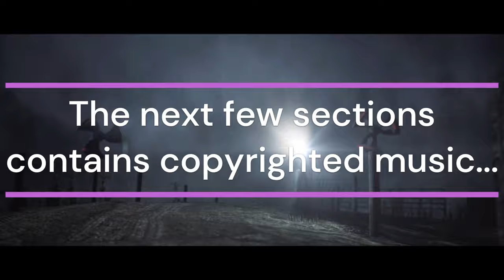Let's Play Alan Wake | Chapter 4 - Rocking the Asylum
Welcome to our Let's Play series of Alan Wake, the thrilling psychological horror game that captivated gamers years ago! With Alan Wake 2 just around the corner, we're revisiting this classic title to relive the suspense, mystery, and supernatural elements that make it an unforgettable experience.

In this thrilling chapter of Alan Wake, our journey takes a surreal twist. Waking up in a mysterious nursing home, Alan finds guidance from the most unexpected sources: two old rock legends. They hint at a path to unraveling the tangled web of his memories, leading us to their old farm. Join me as we dive deep into the shadows of Alan’s mind, uncovering secrets and confronting the darkness that lurks within.

Whether you're a longtime fan of Alan Wake or a newcomer to the series, this adventure is for you!

Share your thoughts, theories, and experiences in the comments below, and let's embark on this thrilling journey together!